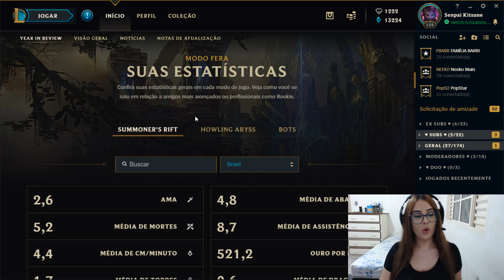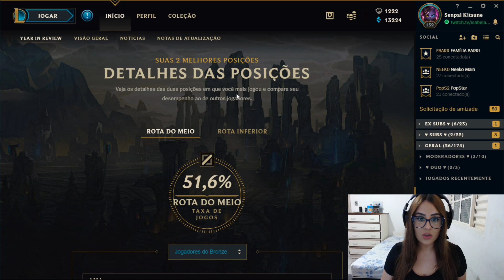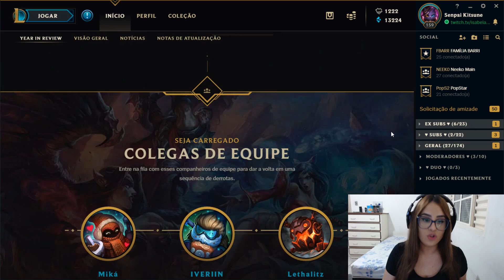MINHA RETROSPECTIVA ZOADA DE 2018 EM LEAGUE OF LEGENDS